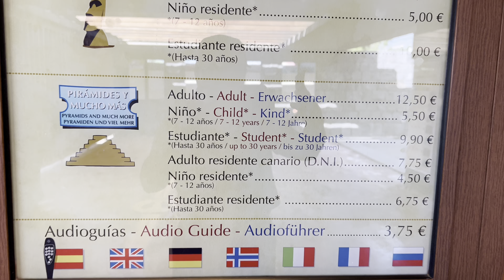🔺¿Qué hay detrás de estas impresionantes estructuras?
Las pirámides de Güímar son una de las construcciones más antiguas del mundo, datadas como en el 2500 a.C.

Durante este video, te contamos todo sobre estas impresionantes estructuras y qué hay detrás de ellas. Además, verás una presentación de las pirámides de Güímar

🔥 😱 Viajamos con niños a los sitios más populares y turisticos, SIEMPRE AL MEJOR PRECIO.
En este Vlog te compartiremos los mejores TIPS, GUÍAS de viajes y nuestras experiencias, mientras descubres la gastronomía, cultura y los mejores sitios de Canarias 🇮🇨😍 y resto del mundo. 🏝